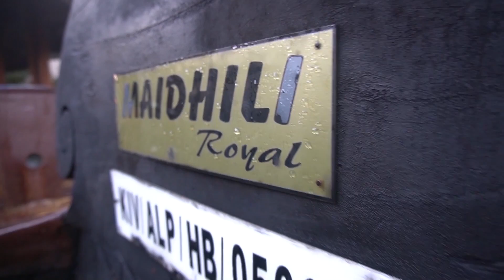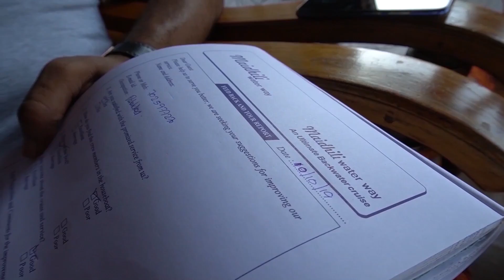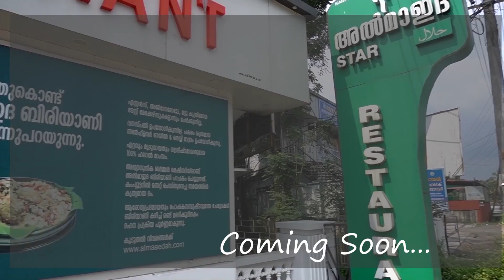''Bye - Bye Alappuzha'' Experiencing house Boat in Alappuzha - Part 3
This is 3rd part of our Alappuzha Vlog - experiencing House Boat.
We are in a houseboat called 'Maidhili' for enjoying the beauty of the lake. If you are planned for these type of boating, kindly contact  Kunchumon - 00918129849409. they will provide attractive packages.